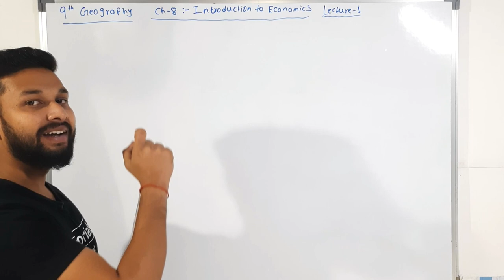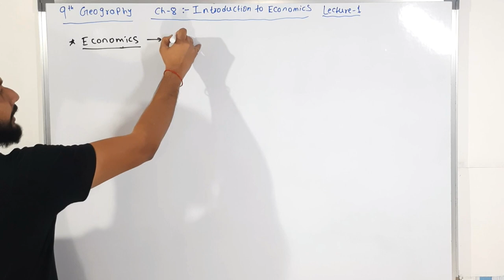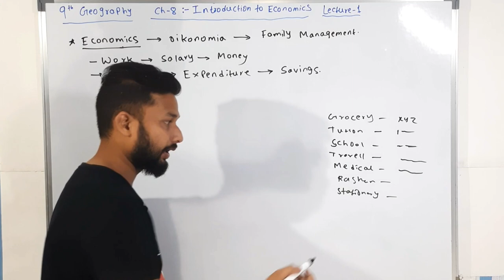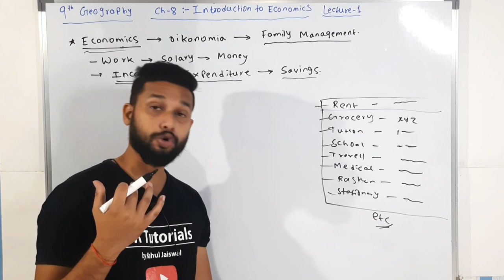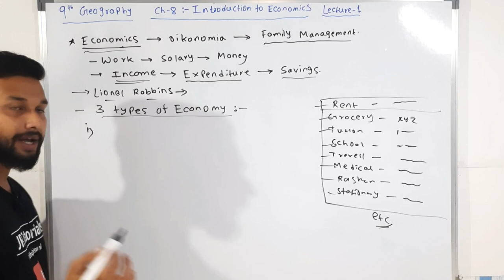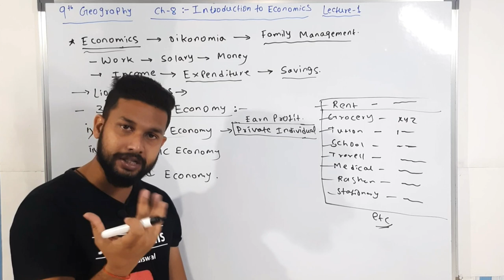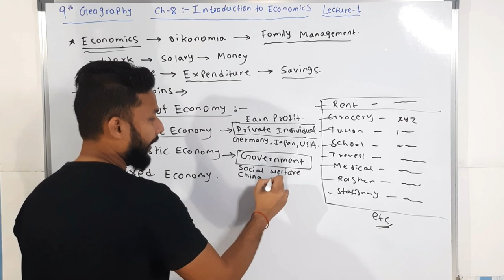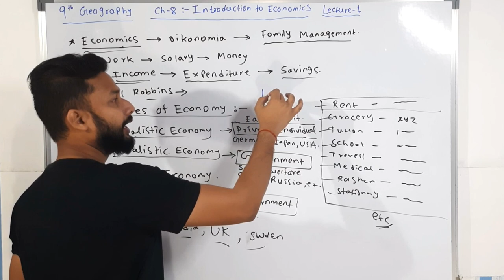9th Geography | Chapter 8 | Introduction to Economics | Lecture 1 | Maharashtra Board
Hi Everyone.
In this video You will get the lecture videos of 9th Geography chapter 8 Introduction To Economics lecture 1 by Rahul sir Maharashtra board.

Our New YouTube Channel 👇👇
JR Tutorials National Study :-👇👇